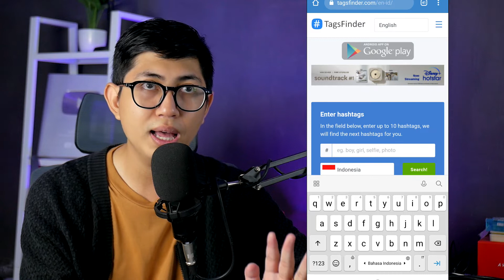Cara Menentukan Hashtag Agar Konten Instagram Kamu Banyak Like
Hashtag Instagram adalah salah satu cara paling efektif agar bisa mendapatkan lebih banyak like dan follower untuk postingan Instagram Kamu di tahun ini. Tapi bagaimana cara membuat hashtag Instagram agar banyak like dan followers? Bagaimana Kamu bisa menemukan winning hashtag yang mampu memberikan efek untuk akun Instagram Kamu? Hashtag mana yang saat paling banyak digunakan? Dan cara meletakan hashtag Instagram sebaiknya di dalam caption atau di dalam komentar?

Tonton video kami sampai habis untuk menemukan jawaban dari semua pertanyaanmu.